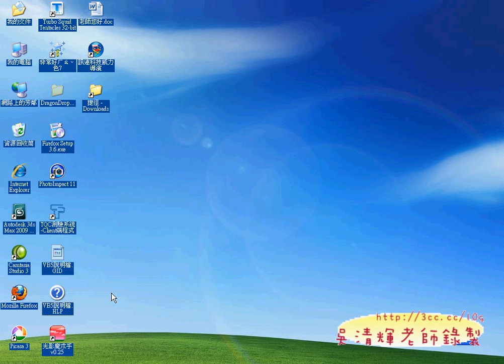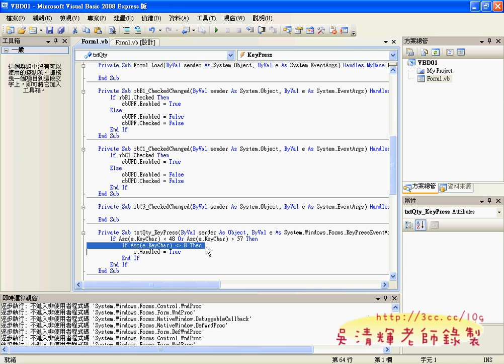06_109程式撰寫(只能輸入數字)不包括BACKSPACE.avi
VB.NET實務與資料庫設計第7次上課(TQC VB2008解題)

今天剛好是我的生日，很多同學因為FACEBOOK的關係，知道是我的生日，
給我滿滿的祝福，感覺很不一樣，因為WEB2.0的網路新革新，讓人與人的關係又更加緊密，
運用WEB2.0可以把自己的近況，讓親朋好友都知道，並且可以分享心情、相片、影片等，
真的是一個很便利的平台，雖說有可能洩漏隱私，但瑕不掩瑜，
至少他大多數的功能還蠻符合忙碌的現代人使用。

今天主要把第一類講完，109題說明完畢，接下來就是作業的繳交，
所以請把第一類整理好，上傳到作業區中。
並且開始上第二類的201題，不是很難懂，最主要還是易懂題目的要求就可以做得出來。
也補充許多的按鍵事件的設計方式，這部分就要懂ASCII了。

程式設計是條漫長而艱辛的道路，但成果一定是非常甜美，
尤其是智慧型手機的開發，若有興趣的同學可以把VS20008複製回去，
將之前的練習改寫成智慧型手機版本，也可以當成作業的一部分，
說不一定期末的成果展也可以來展出。

吳老師 99/10/14

上課影音：
01_109題邏輯說明與介面設計
02_109程式撰寫
03_109程式撰寫
04_109程式撰寫(只能輸入數字)
05_109程式撰寫(只能輸入數字)正確版
06_109程式撰寫(只能輸入數字)不包括BACKSPACE
07_201題目解說
08_201程式撰寫
09_201程式撰寫將ENTER轉為兌換

TQC,VB.NET,2008,電腦證照,吳清輝老師,勞工大學,程式設計,線上教學,e化創新,優質化,雲端計算,虛擬電腦